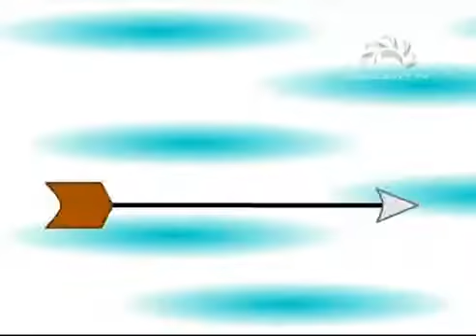What Happened In Karbala (Animated)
What Happened In Karbala